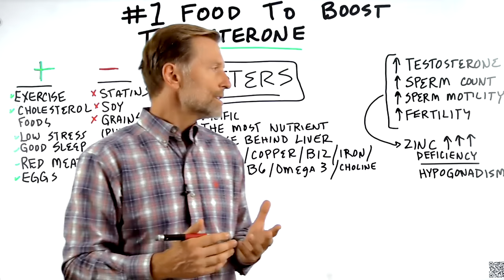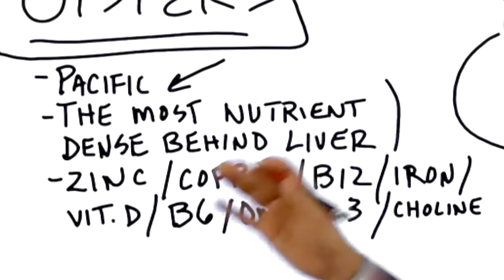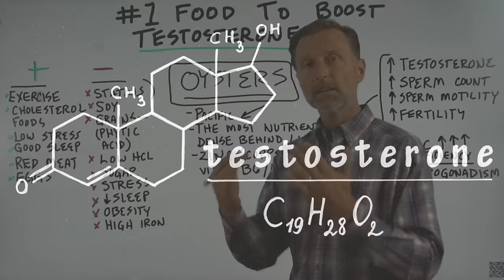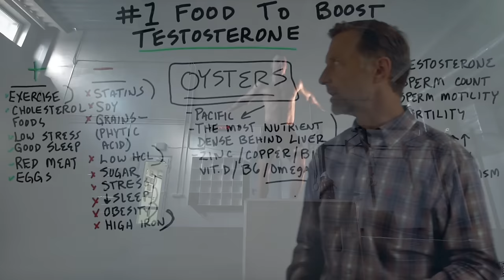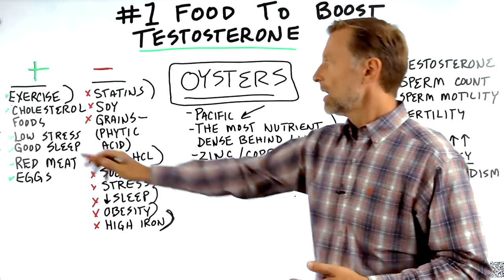#1 Food to Boost Testosterone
Can you guess what the #1 food to boost testosterone is?

0:00 Introduction: The #1 food to boost testosterone
1:00 Shellfish and microplastics
1:25 Benefits of oysters
1:58 What to avoid to help increase testosterone
3:35 How to boost testosterone naturally
4:55 Learn more about the worst diet for testosterone!

Today we’re going to talk about how to boost testosterone naturally. Oysters are the best food to boost testosterone levels, sperm count, sperm mobility, and fertility.

Oysters are incredibly nutrient-dense and contain the most bioavailable zinc out of any other food. Avoid consuming microplastics by choosing Pacific oysters—you can even get them in cans.

The top things that can contribute to low testosterone:
 • Statins
 • Soy
 • Grains
 • Low hydrochloric acid
 • Sugar
 • Stress
 • Poor sleep
 • Obesity
 • High iron levels

Additional ways to increase testosterone naturally:
 • Exercise
 • Consume enough cholesterol foods
 • Lower your stress
 • Get plenty of sleep
 • Consume red meat
 • Consume eggs

I hope this helps increase your awareness of the #1 food to boost testosterone.